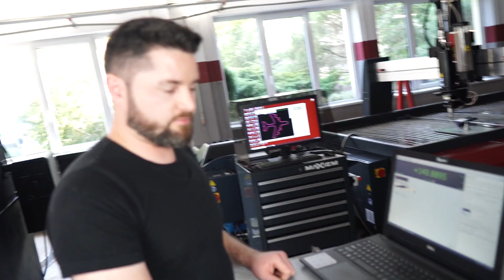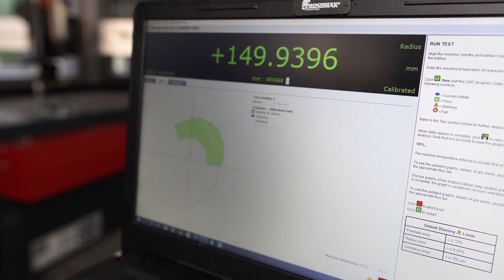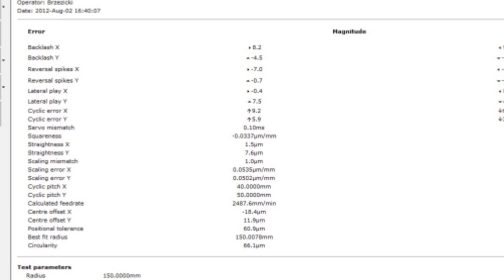Testowanie Systemem Ballbara - Precyzja i Efektywność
🔧 Testowanie przy użyciu systemu ballbar umożliwia prostą i szybką kontrolę parametrów pozycjonowania obrabiarek CNC zgodnie z międzynarodowymi normami (ISO, ANSI/ASME). Dzięki temu użytkownicy mogą testować i śledzić parametry maszyn oraz szybko diagnozować problemy wymagające obsługi technicznej.

⚙️ Korzyści z regularnego testowania systemem ballbar:

Zapewnienie precyzyjnego wytwarzania przedmiotów już za pierwszym razem
Redukcja przestojów, ilości braków i kosztów kontroli
Wykazanie zgodności ze standardami jakości
Realizacja zapobiegawczej obsługi serwisowej opartej na faktach
👨‍🔧 Regularne testy zapewniają, że obrabiarki CNC produkują dokładne przedmioty, minimalizując przestoje i obniżając koszty. Pozwala to również na spełnienie standardów jakości oraz efektywne zarządzanie serwisem.